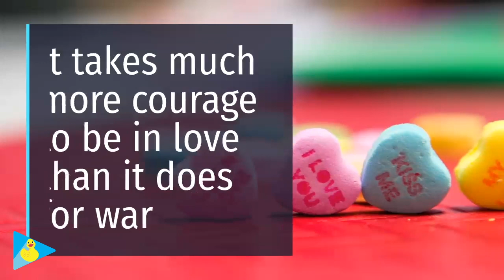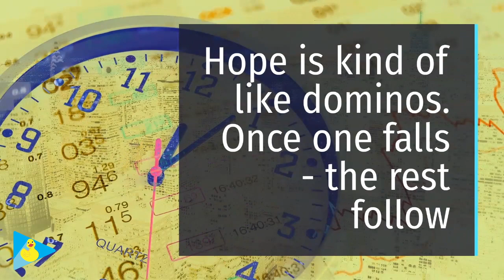Famous Quotes from Money Heist TV Serial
There are some of the most interesting quotes from the Famous TV Series La Casa De Papel ( The money heist)

Wisdom Duck is an Infotainment Company Founded in the year 2017.
To say more , We wanna make your day a bit more beautiful.

Audio Credits : Youtube Library

Video made by : Lumen 5